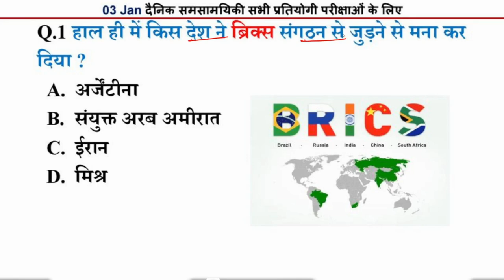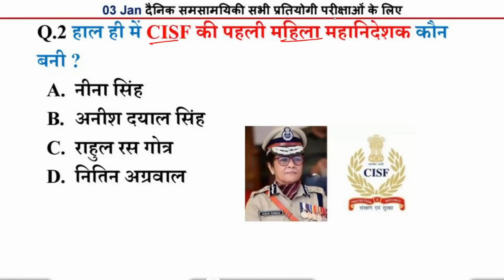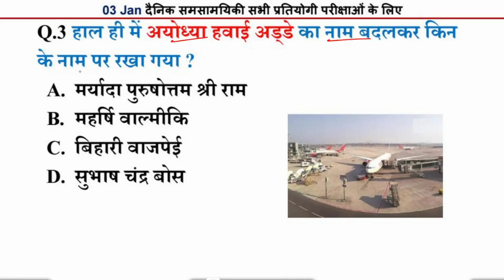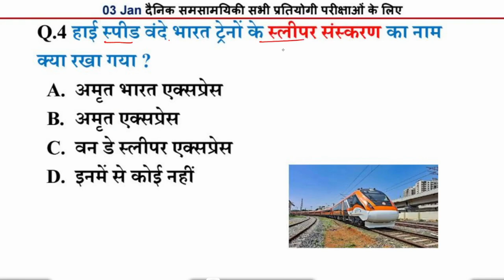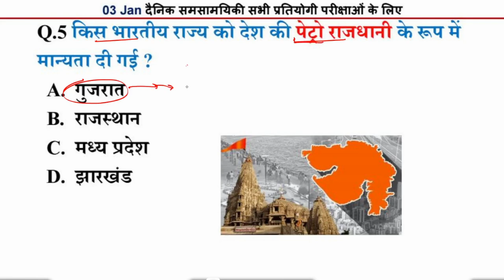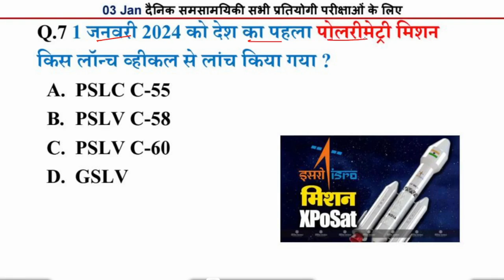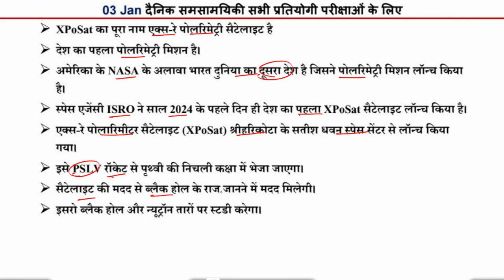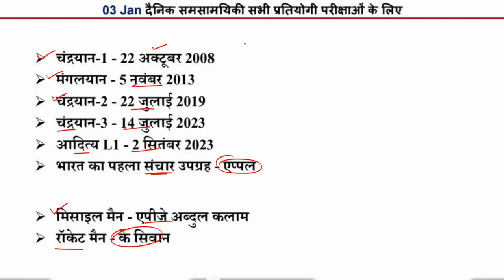03 January Current Affairs 2023 | Daily Current Affairs |today current affairs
नमस्कार दोस्तों...

About this video :- 03 January Current Affairs 2023 | Daily Current Affairs |today current affairs

3 jan 2023 Daily Current Affairs | All Exams Current Affairs 2023 |
नमस्कार दोस्तों आप सभी का Daily Current Affairs  पर बहुत-बहुत स्वागत है इस क्लास में Study147 के द्वारा  Current Affairs के महत्वपूर्ण Questions कराए जा रहे हैं |
भारत के सभी परीक्षाओं के लिए महत्वपूर्ण करंट अफेयर से साथ में आपको स्टैटिक जीके का तड़का भी दिया गया है ताकि आप की तैयारी संपूर्ण हो जाए आपको बहुत ज्यादा इस वीडियो से लाभ होने वाला है पूरा वीडियो शुरू से लेकर अंत तक देखें यह है करंट अफेयर्स की ब्रह्मास्त्र क्लास